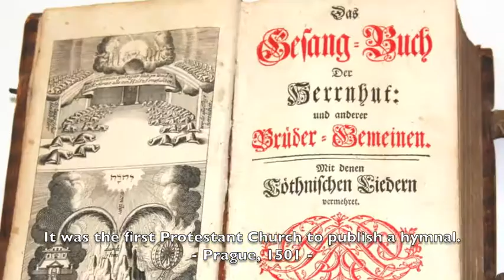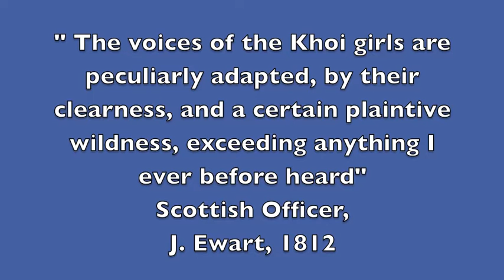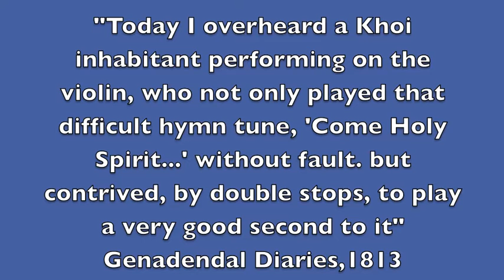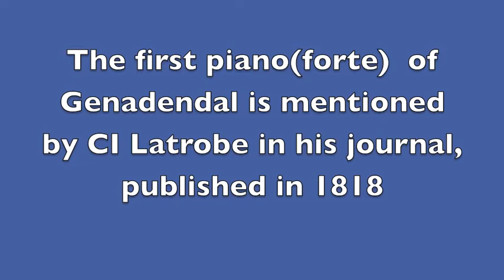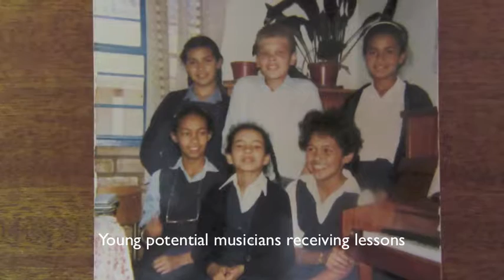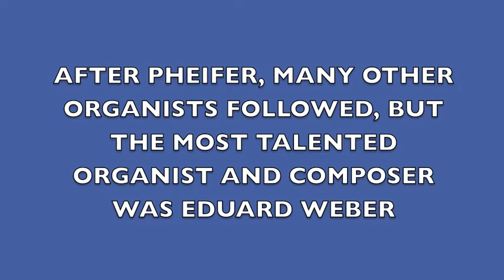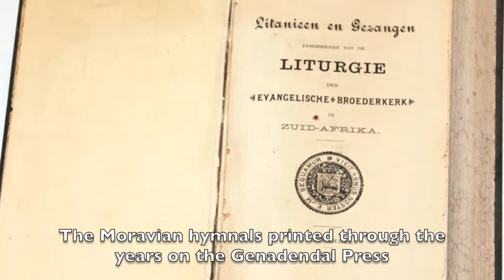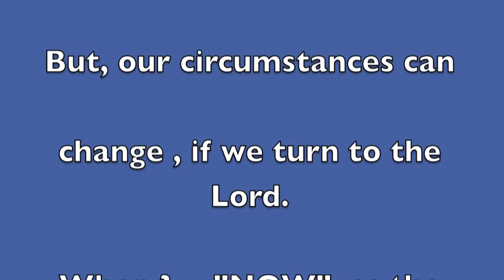Music History of Genadendal